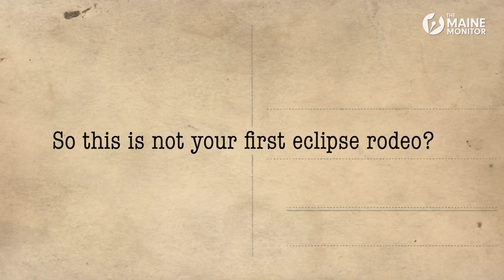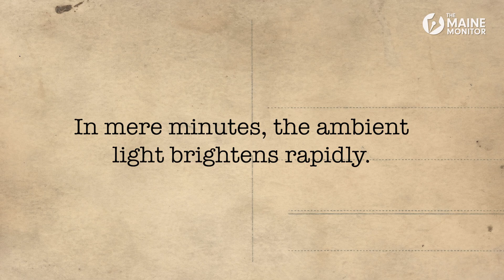Meet the eclipse chasers that traveled to Maine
On April 8, the small town of Houlton, Maine became a national attraction as a key site for the first U.S. solar eclipse since 2017.

In this episode of Chasing Maine, we talk to NASA experts, astronomers and curious eclipse chasers. Plus, a remarkable video clip captures the astounding 60-second change as downtown Houlton goes from a 98 percent partial eclipse to total occlusion of the sun.